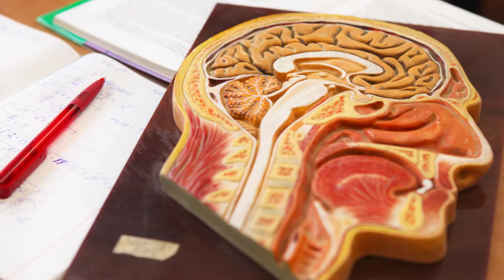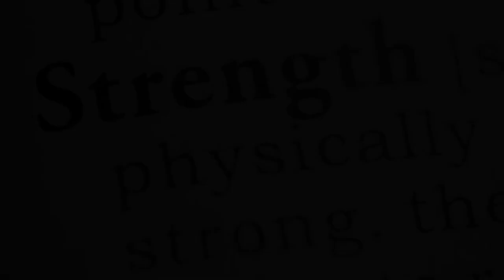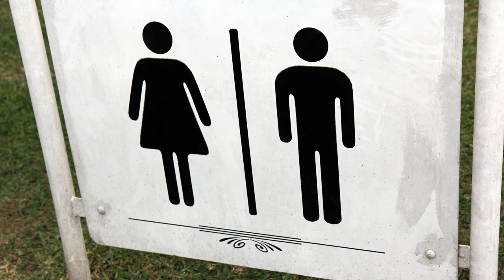Sexual Division of Labor | Sociology of Gender | George Peter Murdock | Podcast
Concise and short explanation about division of labor based on sex from sociological perspectives.

Source: Sociology Themes and Perspectives by Haralambos (2006)